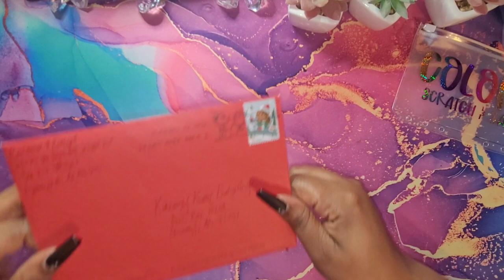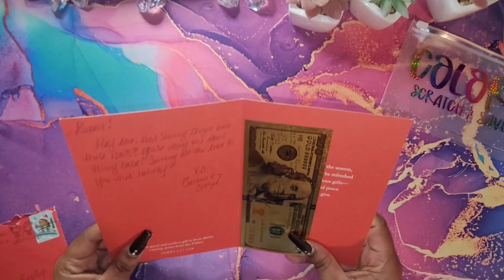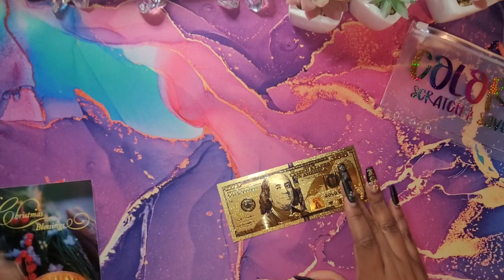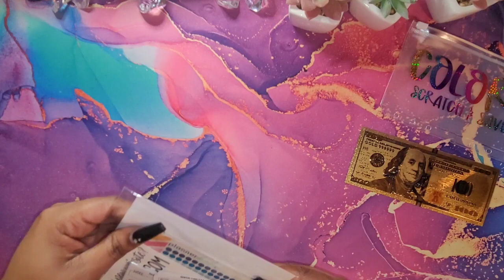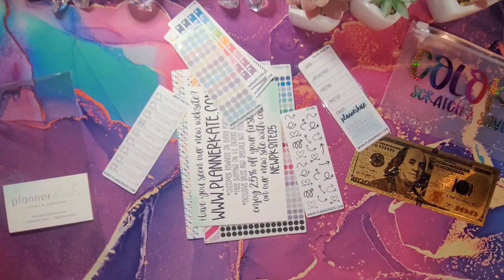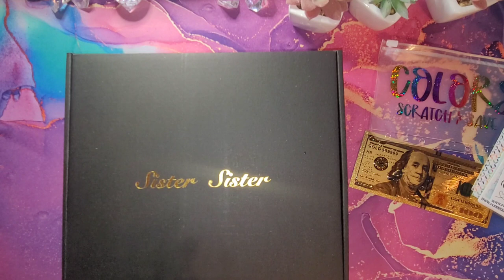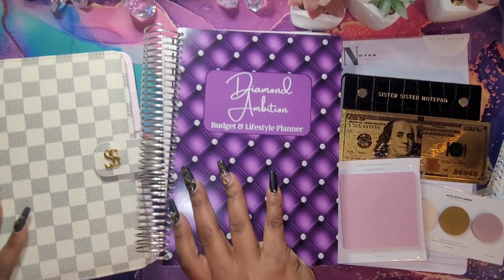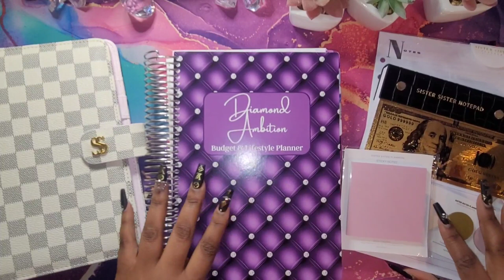Happy Mail | Unboxing Happiness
Heeeyyyy Kweens. Thank you so much for stopping by! I am so excited to share with you my Happy mail. As you see in the title it is from Sister Sister Planner. Watch with me as I unbox this happy mail I know it is going to be a beauty

⏰Time stamp⏰

My Etsy store:
Products I use & in this video:
Diamond Ambition Budget Planner Planner

Checkered Agenda
Code:Kweenbudget15

Code: KurrencyKweenBudgeting